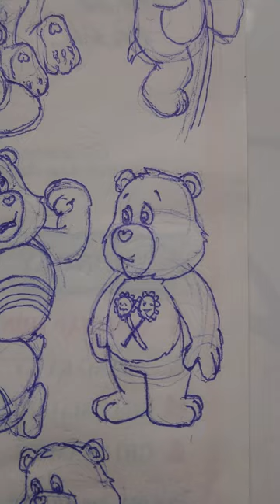Tập Vẽ Nhân Vật Từ Hoạt Hình Năm 1985 - 2 - Phần 7